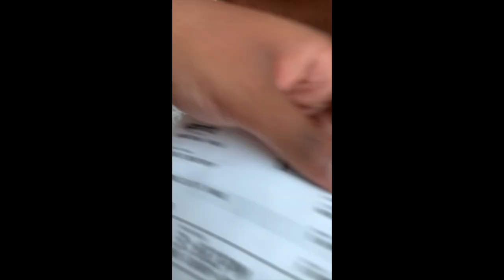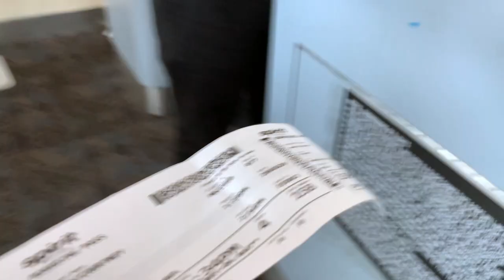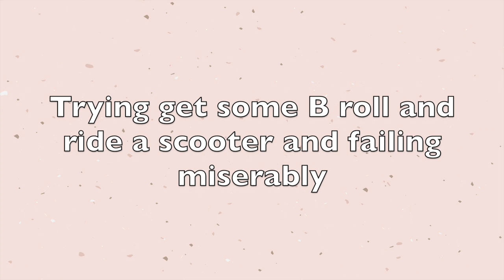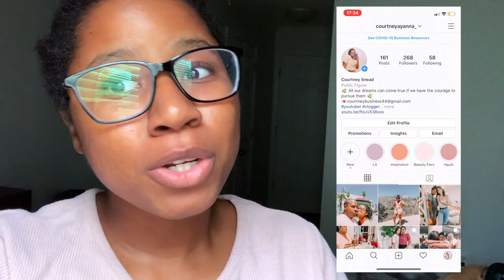Travel Vlog | Los Angeles, California experience | Hollywood Sign, Santa Monica Pier, Rodeo Drive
Traveling on an airplane to Los Angeles, California during a global pandemic experience

holiday cruise december 2021, holiday cruise lines, holiday cruise 2022, holiday cruises around manhattan, holiday on a cruise ship, holiday in cruise ship, holiday on cruise ship,
cruise ship holiday vlog, cruise ship holiday videos, cruise holiday vlog, royal Caribbean cruise, royal Caribbean holiday cruise 2021, holiday cruises December 2021, Kobe Bryant Muriel, Kobe Bryant memorial